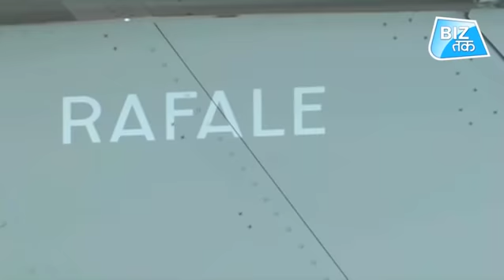1st Rafale of India | भारत का हुआ पहला राफेल | Biz Tak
1st Rafale of India